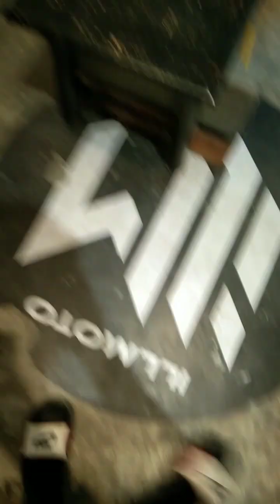V2 NMAX VISOR modified to my BURGMAN